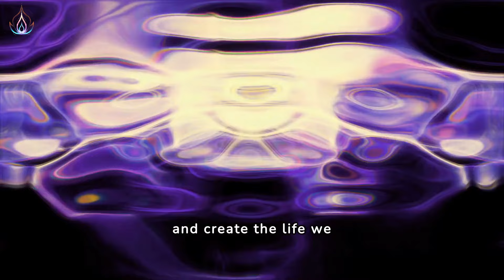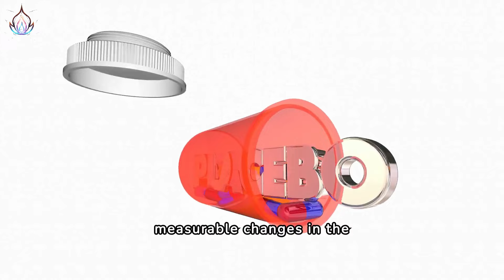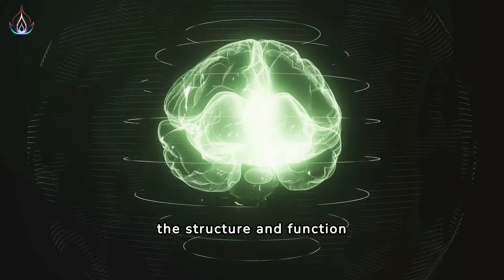The Secret Truth: How Thoughts Can Create Desired Reality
Your Thoughts have the superpower to shape your beliefs, actions, and experiences, and ultimately, your reality.

The connection between thoughts and reality is a mysterious and powerful one, and it's a secret that has been understood by philosophers, spiritual leaders, and successful individuals throughout history.